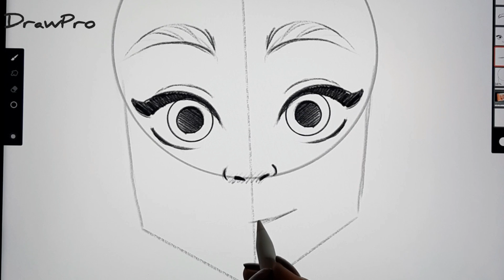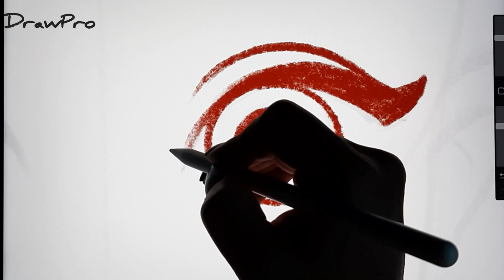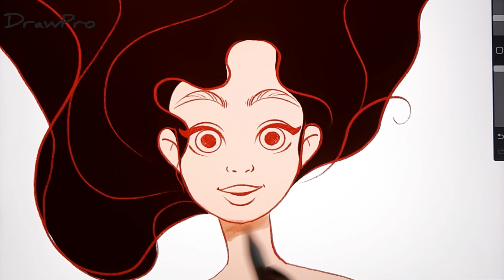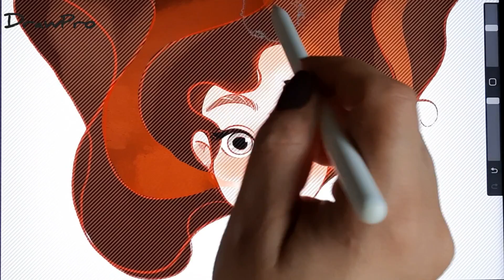How to draw face l Step by step procreate tutorials l Easy to draw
Hi guys
I made new changes in my videos, this time I taught you step by step how to draw a character in a geometric and simpler way. These are all basics and you can create any other character based on this formula. But first, design step by step with me.
Please watch the video until the end and tell me if you agree with this teaching style and method. And was this video useful for you?
Thank you very much for your cooperation and support me.